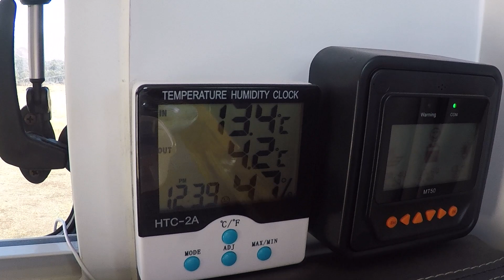EP 21 Pior estrada do Parque Lanin e com neve! Jun 23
Navegadas pelo Rio Guaíba, Lagoa dos Patos, Lagoa do Casamento e Lagoa Mirim.
Velejadas pelo Rio Guaíba, Lagoa dos Patos, Lagoa do Casamento e Lagoa Mirim.
Motorseilor PASSATEMPO, como é a vida a bordo de um baro.
Viagens de Motorhome 4x4, passeios e viagens, também mostrando o cotidiano a bordo.

Créditos JoshWoodward